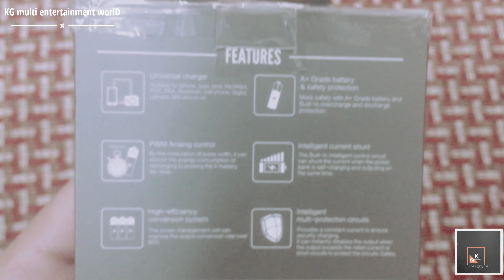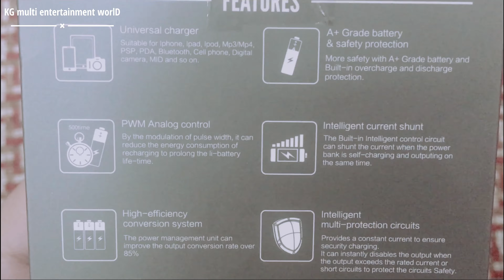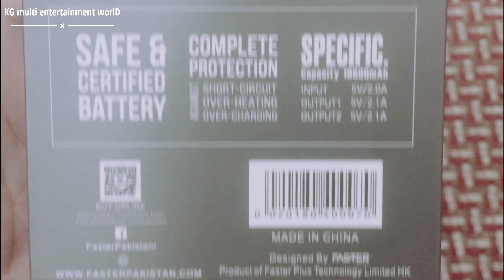Unboxing FASTER F-W10 Mini Power Bank Card size F-w10 منی پاور بینک کارڈ سائز ‎فاسٹر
FASTER W10 Mini Power Bank
  فاسٹر w10 منی پاور بینک کارڈ سائز
FASTER W10 Mini Power Bank 10000 MAh Shining Grey colour.
 Rs 2200
Brand : Faster
Model No : W10
Capacity : 10000 mAh
Output : 2.4A
Battery Type :Polymer Lithium. Ok
Warranty : 1 year.